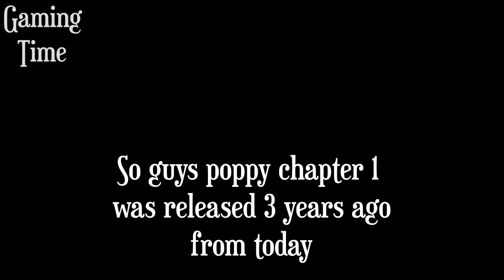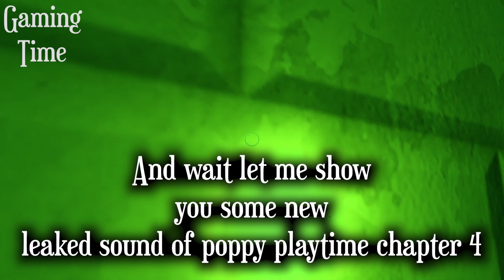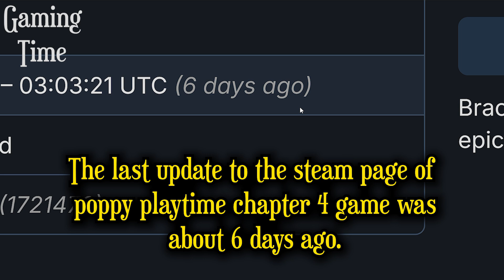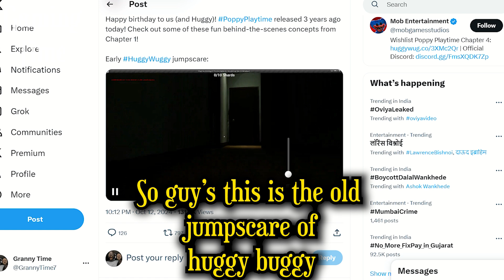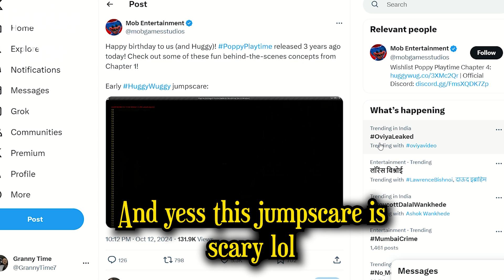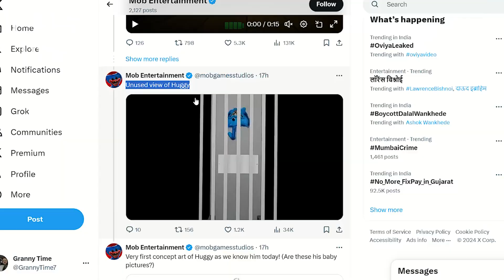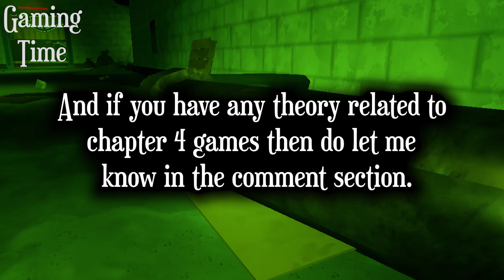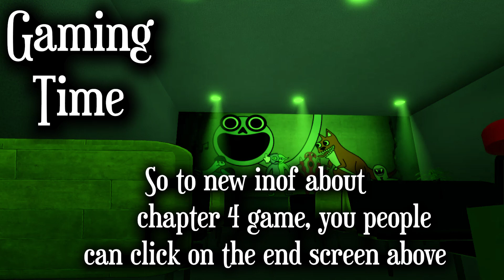Poppy Playtime CHAPTER 4 - New Official Trailer Is Coming Very Soon....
1) poppy playtime chapter 4
2) poppy playtime chapter 4 trailer
3) poppy playtime & Mob Entertainment
4) poppy playtime chapter 3
5) nightmare critters & nightmare creatures